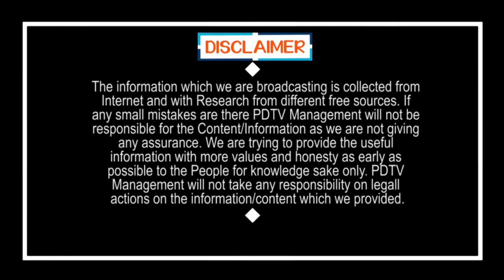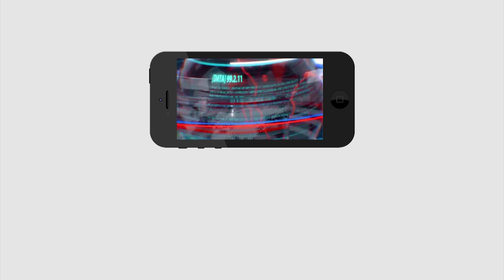YCP Leader Warning to Grama Volenteers | వాలంటీర్లకు వార్నింగ్ ఇచ్చిన వైసీపీ నేత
వాలంటీర్లకు వార్నింగ్ ఇచ్చిన వైసీపీ నేత | YCP Leader Warning to Grama Volenteers | PDTV News